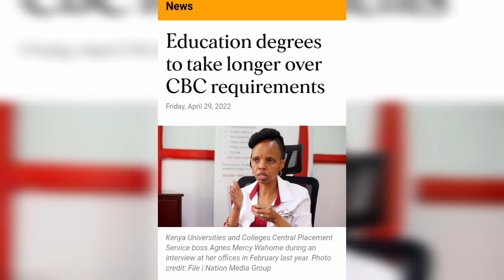Education degrees to take five and half year#education course# popular courses# kuccps#Tsc require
Nancy macharia# kuccps boss#kuccps selection# TSC requirements